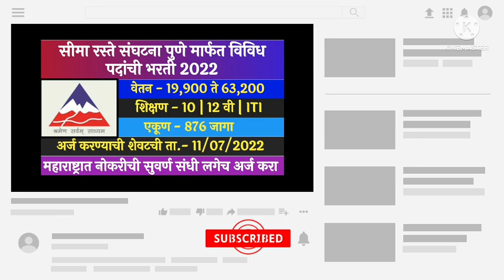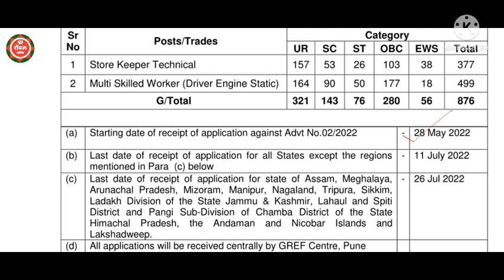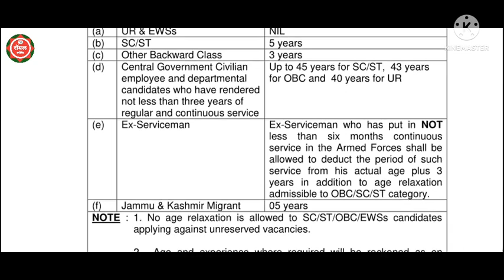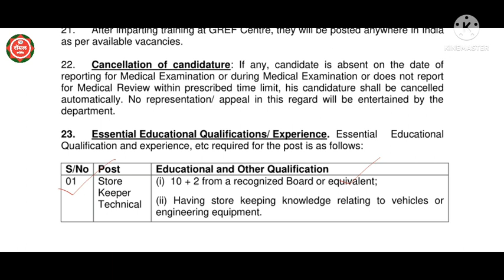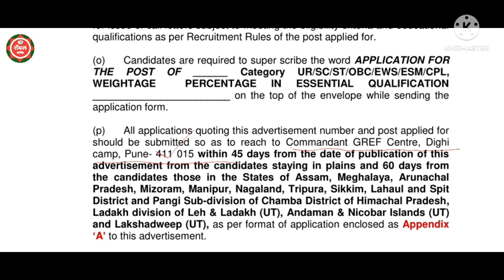सीमा रस्ते संघटना पुणे भरती 2022 || Border Road Orginization Recruitment 2022 | BRO Recruitment 2022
🔴 फि भरण्या साठी वेबसाईट -

zp new update
zp update
रेलवे भर्ती 2022

border road organization recruitment 2022
border road organisation recruitment 2022
border road organization bharti 2022
bro 354 post recruitment 2022
bro msw recruitment 2022
bro gref recruitment 2022
bro recruitment age
bro new recruitment 2022
bro recruitment 2022
bro gref various post recruitment 2022
bro multi skilled worker recruitment 2022
bro recruitment selection process
bro recruitment 2022 how to apply
bro recruitment 2022 notification

latest govt jobs in maharashtra
10th pass jobs 2022
10th pass job
10th pass 2022 job
10th pass private jobs
10th pass govt job for female 2022,maharashtra
10th pass govt jobs 2022
maharashtra jobs
10th pass 2022 vacancy
10th pass 2022
top 10 govt job in 2021
10th pass private company job
10th all pass 2022
government jobs in mumbai 2021
maharashtra govt jobs 2021
jobs after 10th class
maharashtra govt latest job update

सरकारी नोकरी
महाराष्ट्रात नोकरी
Pune latest jobs
पुण्यात नोकरी
महाराष्ट्रात नोकरीची संधी

सीमा रस्ते संघटना भरती
सरकारी नोकरी
bro msw form 2022
bro form 2022apply
bro gref new update
bro gref job vacancy
bro gref vacancy 2021
bro offline form 2022
bro form apply kaise kare
bro gref pune recruitment
bro gref new vacancy 2022
bro supervisor bharti 2022
bro store keeper form 2022
sima rasta sanghatana bharti
border road organization jobs
bro gref 10th pass recruitment

2022 latest jobs,

pune jobs
maharashtra jobs,
Driver jobs

cook jobs